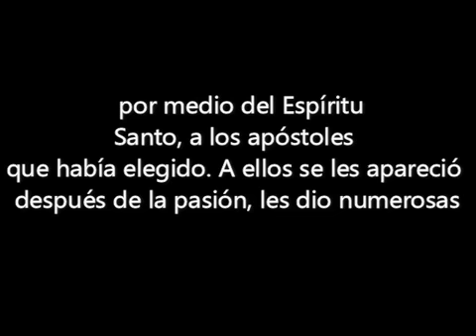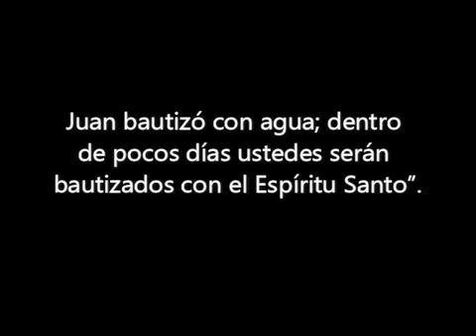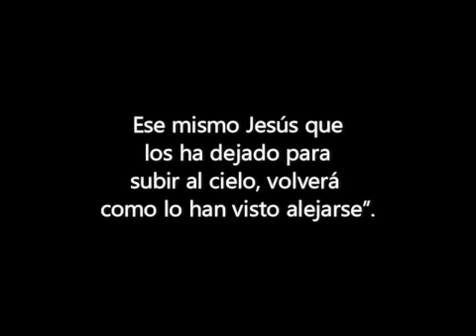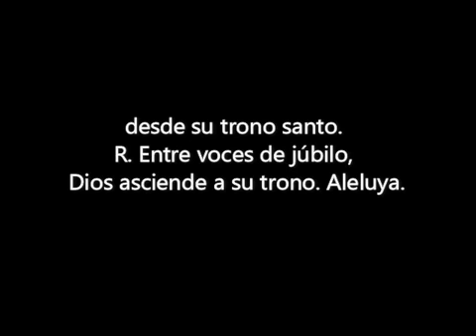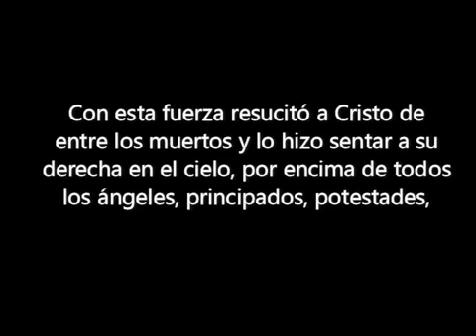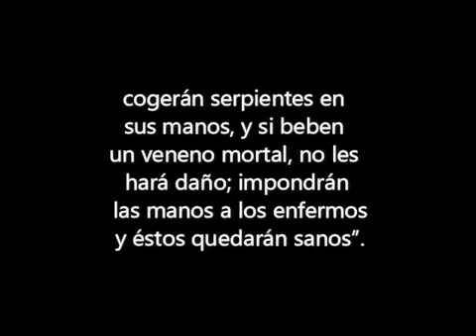Evangelio del Dia- Domingo 13 Mayo 2018- P Delso Asension de Jesus- Sangre y Agua